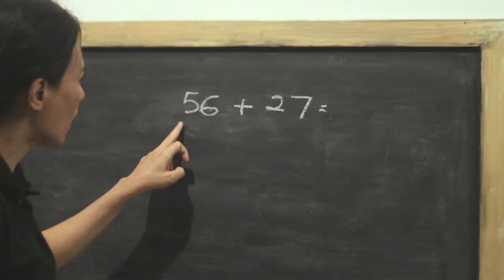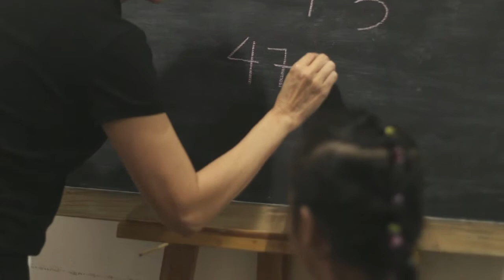SD Matematika - Penjumlahan 1-100 (Puluhan Puluhan)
inibudi creates education video for Indonesian student
inibudi membuat video pendidikan untuk siswa sekolah di Indonesia